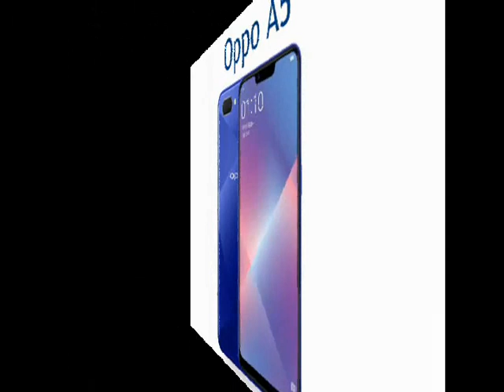oppo a5 tamil review - This is an introduction review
oppo a5 tamil review - In this video we are going discuss the specification, features, pros and cons of oppo a5 mobile.